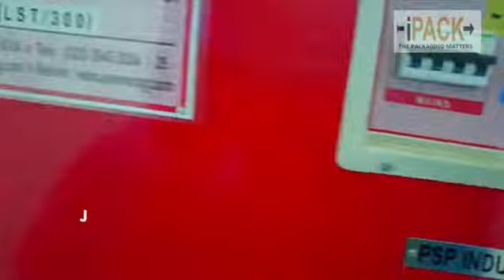""iPack- Intro-Packaging Matter""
This gives us immense pleasure to introduce ourselves as IPACKVERSE PVT LTD., i-PACK (prev. known as PSP Industrial kirana pvt ltd) ,a Packaging automation and solution provider primarily based at Hyderabad, with offices in Bengaluru, Delhi and Manufacturing at Ahmadabad and Assembly unit at Hyderabad.

We also have a rich experienced team in designing & manufacturing best-in-class solutions  Packaging machines such as taping, strapping and wrapping machines, Line automation and contract manufacturing of secondary packaging consumables like Air bags (Dunnage), straps , films , thermal sheets and protective packaging.

We provide wide range of Packaging solution for more than 22 industrial segments majorly to Pharma, Food processing, Manufacturing, Textiles ,FMCG, Durables and Automobile and ancillaries.